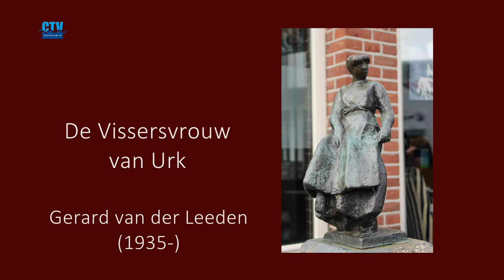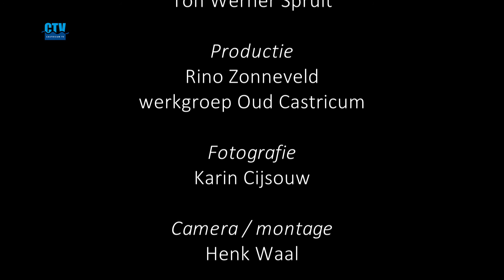C-TV: Castricum in Beelden: Vissersvrouw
Rino Zonneveld van de werkgroep Oud Castricum heeft een beeldenroute samengesteld door het centrum van Castricum. Het gaat hier om 14 beelden. Deze route is terug te vinden in de app Izy-Travel die gratis te downloaden is in de App store en in Google Play. Bij elk beeld geeft een presentator op video een duiding van het  beeld. Deze video's zijn gemaakt door Henk Waal en zijn voorzien van foto's van Karin Cijsouw.
In het najaar volgt nog een twee route die 22 beelden bevat en die langs de buitenranden gaat van Castricum.
Flyers van de route zijn gratis op te halen bij o.a. boekhandel Laan en de bibliotheek in Castricum.

In deze video: het beeld Vissersvrouw, te vinden op de kruising van de Dorpsstraat en de Burgemeester Mooijstraat.